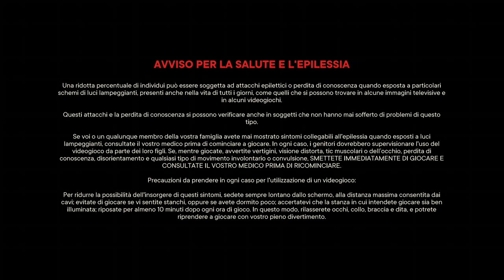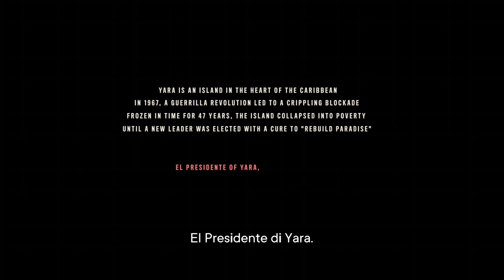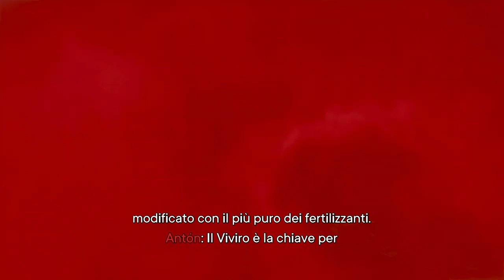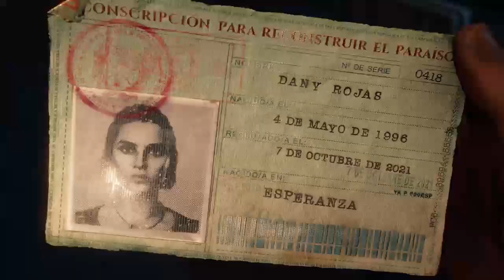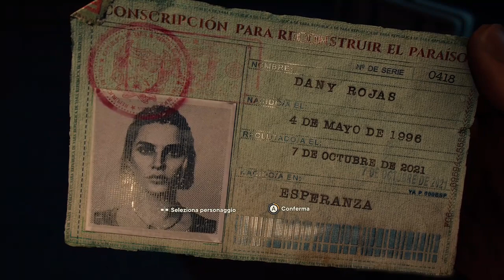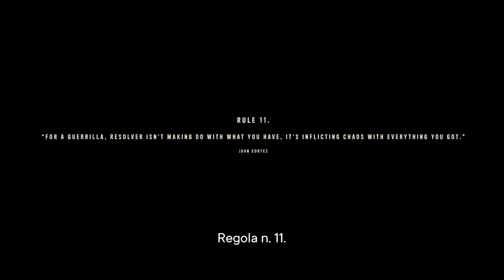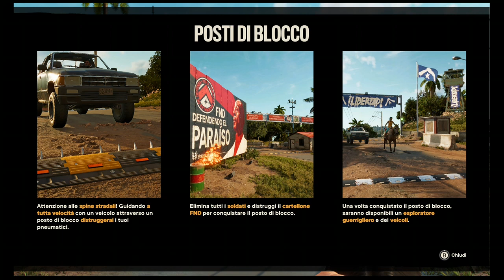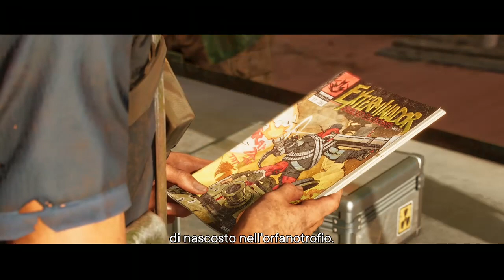FarCry 6 inizio xbox one x by 🅻🅸🅽🅾